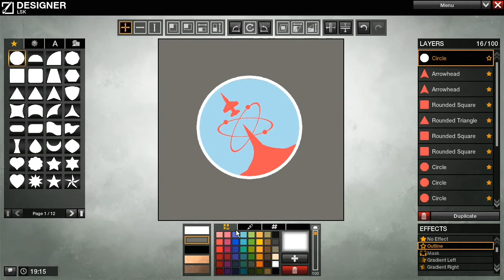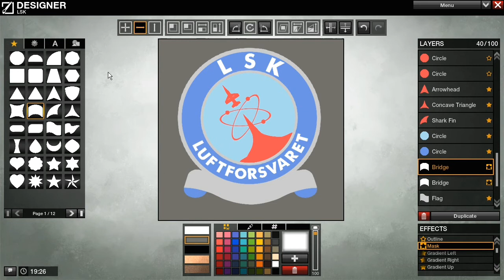APB: Reloaded - Designing LSK/Kjevik Airbase Symbol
This is an old symbol from the Air-force base in Agder, Luftforsvarets Skolesenter Kjevik.
A quick video showing how I made it, video going at x16 speed.

I hope you enjoy this, and if you do, tell your friends. If not, tell me!